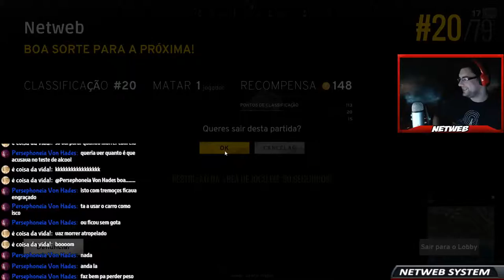🎮 PLAYERUNKNOWN'S BATTLEGROUNDS #2 ◼️ MORRER NA PRAIA!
💥Saudações Netwebáticas💥

🔸CONTEÚDO🔸
hahhaha coitado do moço...

➡️️BATTLE.NET🔗NetwebSystem#2408
➡️️EPIC GAMES🔗Netweb

✨PARCERIAS & AFILIAÇÕES✨
◾INSTANT GAMING - Jogos até 80% + Baratos!

🏠MORADA🏠
Estremoz

⚙️SETUP⚙️
🔸Caixa: ATX NZXT H440 Preta / Vermelha
🔹Motherboard: Asus Maximus VIII Hero
🔸Memória: x4 Kingston 8GB DDR4 2400MHz HyperX Fury Black
🔹Fonte: Seasonic M12II 620W Evo Edition 80+ Bronze
🔸Processador: Intel Core i7 6700K (4.0GHz) Socket 1151
🔹Cooler: Cryorig R1 Ultimate
🔸Ventoinhas: 3x Ventoinha Corsair AF120 Performance
🔹Disco SSD: Samsung 750 Evo 250GB SATA III
🔸Disco HDD: 2x Seagate 1TB SATA III 64MB
🔹Disco HDD: Toshiba 500GB SATA III 64MB
🔸Placa Gráfica: Asus GeForce® GTX 1070 F.E. 8GB GD5
🔹Rato: Asus Cerberus Gaming Mouse
🔸Teclado: Asus Cerberus Gaming
🔹Tapete: Asus ROG Sheath 90MP00K1-B0UA00
🔸Monitor: 2x Asus Monitor Gaming LED VX238H (23")
🔹Webcam: Logitech C920
🔸Placa Captura: Avermedia LGP
🔹Microfone: Blue Yeti Professional
🔸HeadSet: Tritton Kunai Stereo Red
🔹PlayStation 4

⚠️️REGRAS CHAT/COMENTÁRIOS⚠️️

👊ARRASEM👊